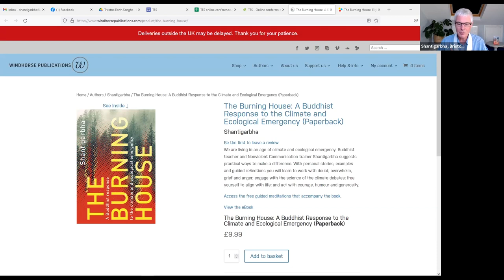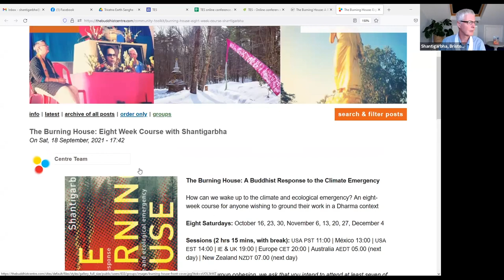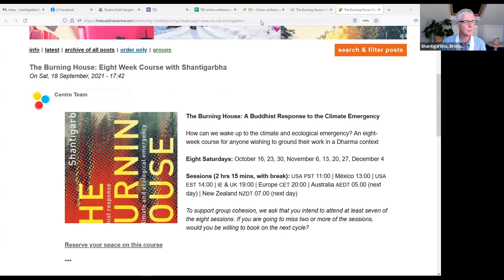Shantigarbha - The Burning House: a Buddhist Response to the Climate and Ecological Emergencies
We are living in an age of climate and ecological emergency. Buddhist teacher and Nonviolent Communication trainer Shantigarbha suggests practical ways to make a difference.

With personal stories, examples and guided reﬂections you will learn to work with doubt, overwhelm, grief and anger; engage with the science of the climate debates; free yourself to align with life; and act with courage, humour and generosity.

Shantigarbha is a Buddhist activist, mediator, and lover of life. He's author of The Burning House: A Buddhist Response to the Climate and Ecological Emergency - Windhorse Publications. He is a Nonviolent Communication (NVC) trainer and lives in Bristol, UK.

For more live events, courses and retreats on meditation, mindfulness and Buddhism, visit: